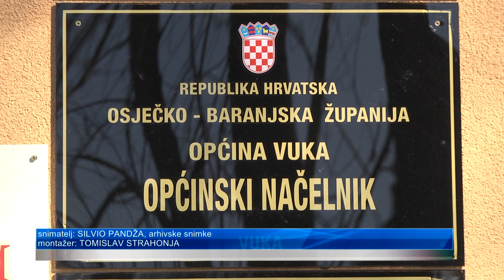Zaželi bolji život u Općini Vuka - prevencija institucionalizacije - faza 4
Općina Vuka upravo raspisuje javni natječaj za sudjelovanje u novom projektu  "Zaželi bolji život u Općini Vuka - prevencija institucionalizacije - faza 4".  Program ukupne vrijednosti 576 tisuća eura osigurava se u 15-postotnom iznosu iz državnog proračuna te u 85-postotnom iznosu iz Europskog socijalnog fonda plus. Bit će zaposleno 12 osoba koje će skrbiti o 72 korisnika gotovo pune tri godine.